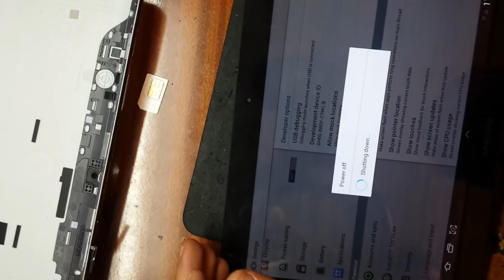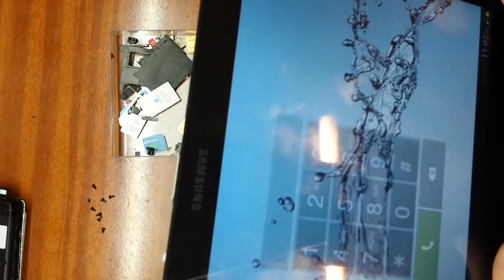Samsung Galaxy Tab 2 10.1 (P5100)